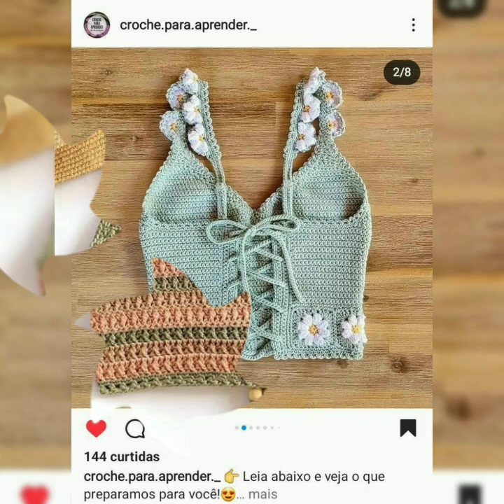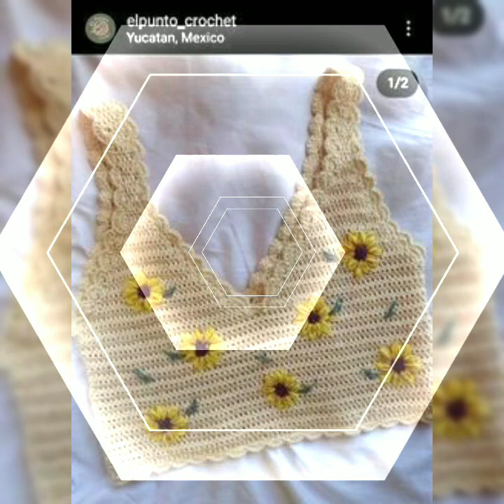Beautiful Crochet Pullover Top And Blouse Designs Ideas For Ladies